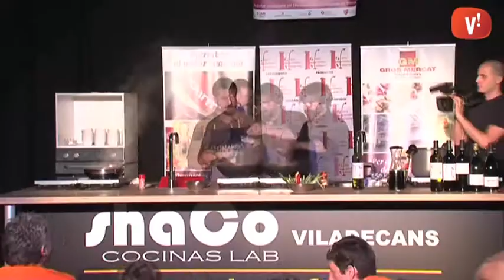L’espai gastronòmic centra gran part de les activitats de Sant Isidre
Resum de les principals activitats que es van realitzar al voltant de la gastronomia a la Fira de Sant Isidre 2014.